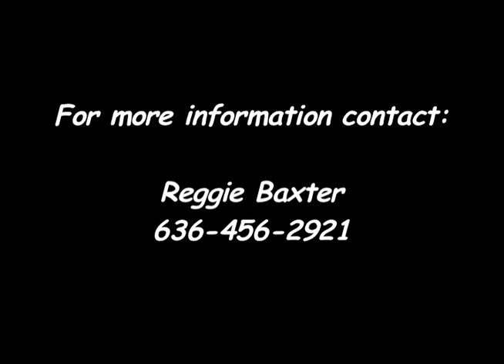12 Ring Archery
Here is the promo I did for Reggie Baxter with 12 Ring Archery.